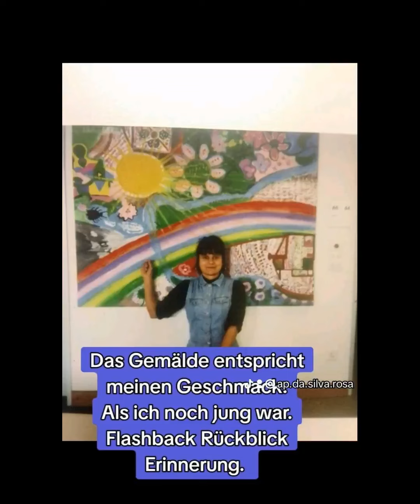3. März 2024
Creatividade e Inspiração.